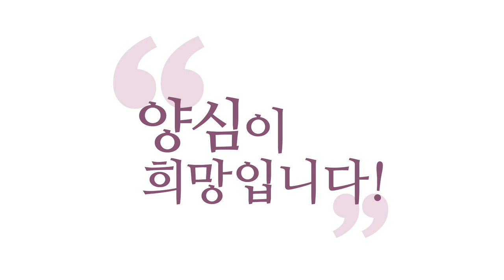[3분 양심] 인욕, 진리를 받아들이다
- (160225 목낮 대담) 인욕, 진리를 받아들이다
인욕(忍辱), 진실이거나 (진실이라는 건 진리는 아닙니다)
뭐냐 하면, 진실이라는 거는 실제 그렇다는 거예요.
실제 현실이 그렇거나 진리이거나.
수긍이 금방 일어나 버립니다.

그전엔 그렇게 진리가 맞아도
'저걸 받아들이면 내 에고한테는 치욕이다!' 해서
못 참던 게, 치욕이 참아져요.
그래서 '인욕(忍辱)'이잖아요.
치욕을 견디게 돼요, 인욕은.
맞으니까요. 저게 진리니까요. 저게 진실이니까.

남이 나를 욕하고 다닌대요. (내가) 못 받아들여요.
'내가 그렇게 못난 사람이었나?' 해서 못 받아들여요.
그런데 진짜 그러고 있어요, 현실이.
그러면 현실은 받아들여야죠.
그게 옳다는 게 아니라, 진실이잖아요?
진실을 받아들이라는 (거예요).

뭔 병에 걸렸대요. 못 받아들여요.
'내가 그런 병 걸렸을 리가!'
그런데 진실이잖아요?
진실은 아무리 쓰고, 에고한테 있어서 치욕이어도
받아들여야 하잖아요?

그럼 받아들이는 게 에고 혼자선 안 됐는데
이상하게 참나랑 놀더니 인욕이 되더라는 거예요.
참나랑 놀더니, 쉽게 포기하던 에고가
"한 번 더!"를 외치더라는 거예요, 정진.

그렇게 산란하고 잡스러운 에고가 참나랑 있더니
에고는 산란하건 말건, 참나랑 더 지내기만 하면
이상하게 고요가 흐른단 말이에요.
에고는 여전히 시끄러워요.
그런데 고요함이 지배해 버려요.
그러면 에고의 시끄러움이 아무 문제가 안 돼요.

제가 잘 드는 비유 있죠.
맑은 하늘에 구름 한 점 떠가는 게 무슨 문제가 됩니까?
먹구름이 하늘을 뒤덮을 때 무섭지,
맑은 하늘에, 먹구름이라 하더라도
맑은 하늘에 먹구름 한 점 떠가는 거는
이게 방해가 안 된단 말이에요.

고민은 여전히 똑같다고 치죠.
고민이 이 정도가 지금 꽉 뭉쳐 있다, 얼기설기.
해결이 안 돼요.
여러분 마음에 이 정도면, 이제 딱 죽죠.
여러분 마음이 이 정도면요, 이건 아무 문제가 안 돼요.
'그러든지 말든지!'
마음이 커져 버린다는 거죠.

그래서 이 참나와 함께 지내면
마음이 넓어지면서 그런 게 문제가 안 되게 돼요.
그 고민이 꼭 해결됐다는 게 아니더라도.
일단 그 단계까지 간다는 (거예요).

그다음에 해결은 누가 시키느냐?
지혜가 나와요.
그 문제 해결이 잘 되더라는 거예요.
실마리가 잘 포착이 되고,
옳고 그름의 선이 빨리 파악이 되더라는 거죠.

내 양심이 외치는 선이 빨리 파악이 돼요.
양심의 외침, 양심의 소리가 빨리 파악이 되니까
"이건 하면 안 돼!" "이건 하면 돼!"
이게 판단이 빨리 서요.